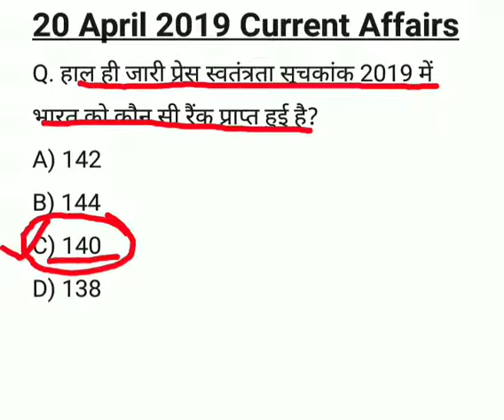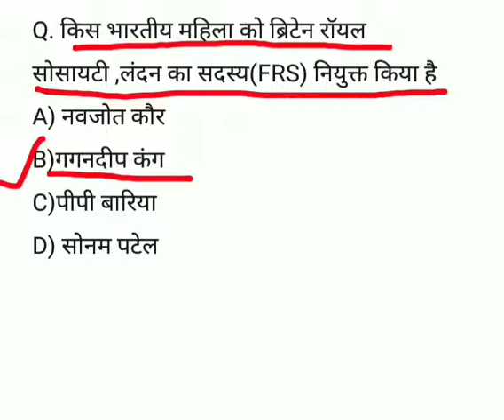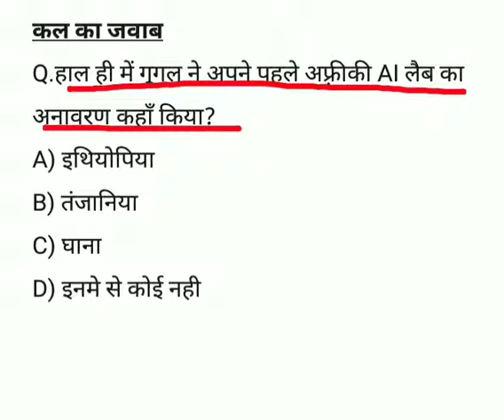20 अप्रैल 2019 current affairs in Hindi | Daily Current Affairs 20 April 2019 - Educated bharat